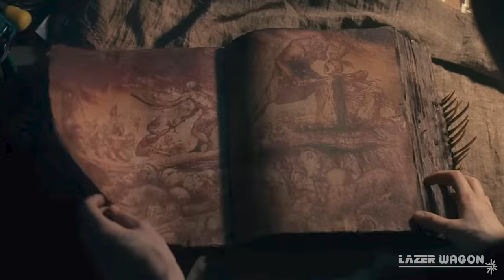Alyssa Sutherland signed my Necronomicon at Houston Days of the Dead! Evil Dead Rise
Alyssa Sutherland signed my book of the dead "From your Favorite Maggot Mommy.